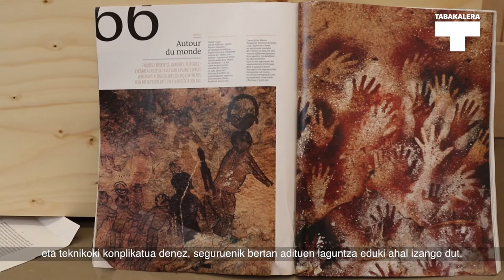Egoiliarrak | Residentes: Sara Bessadi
Sara Bessadi sortzaileak Tabakalerako egonaldia baliatuz garatzen ari den proiektuaren inguruko azalpenak eskaini dizkigu.

La artista residente Sara Bessadi nos presenta el proyecto sobre el que está trabajando durante su residencia en Tabakalera.